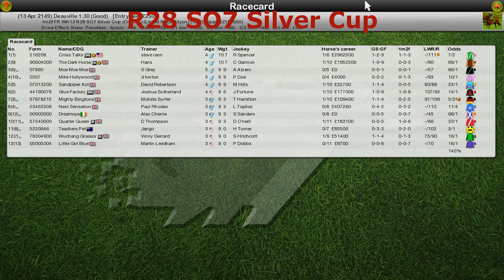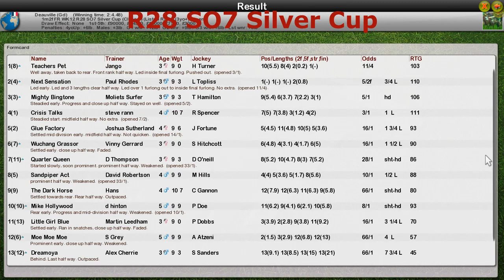FR WK12 R28 SO7 Silver Cup